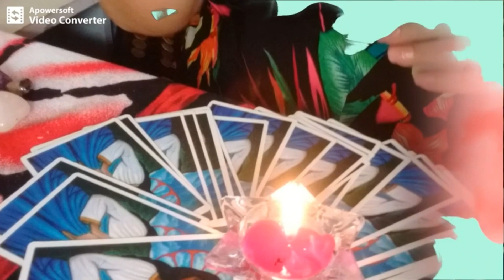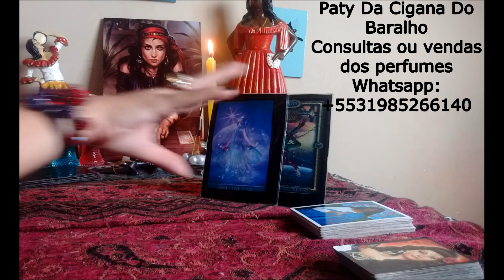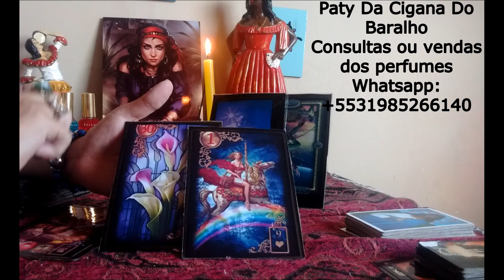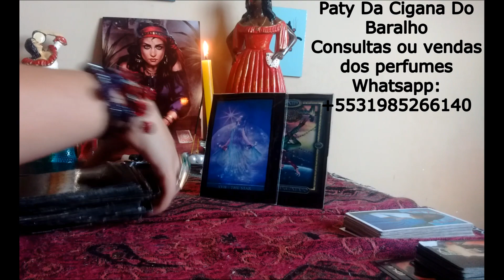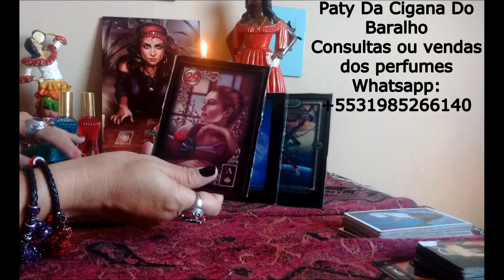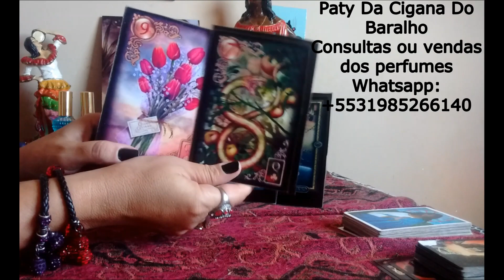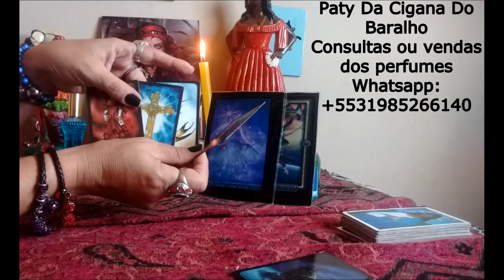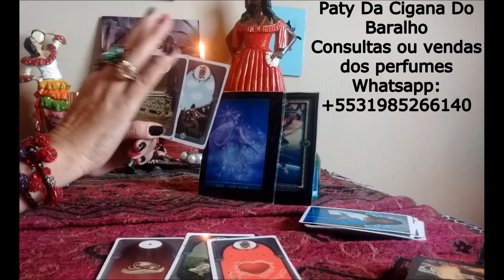ESCORPIÃO, MAIO 2019 E BARALHO CIGANO RESPONDE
DEPOIMENTO DAS MENINAS QUE COMPRARAM O PERFUME

LIVES ÀS:
SEGUNDAS, QUARTAS E SEXTAS
SEMPRE AS 20:00

ADQUIRA NOSSOS PERFUMES ATRATIVOS SUPER PODEROSOS, CRUZADO NA FORÇA DE DONA SETE SAIAS
E TBM NOSSO DESCARREGO DE AMBIENTES
PATY DA CIGANA DO BARALHO CARTAS ASTROS E SIMPATIAS